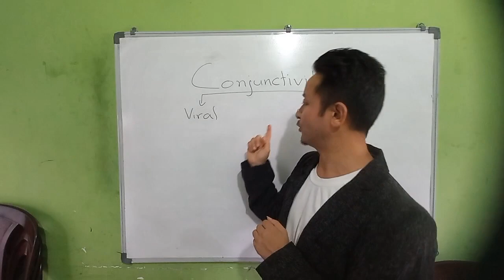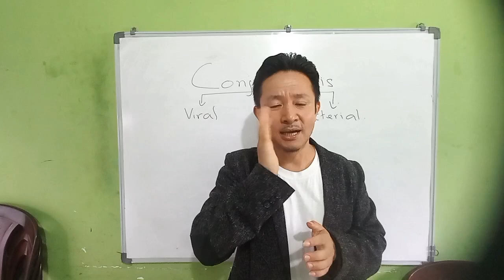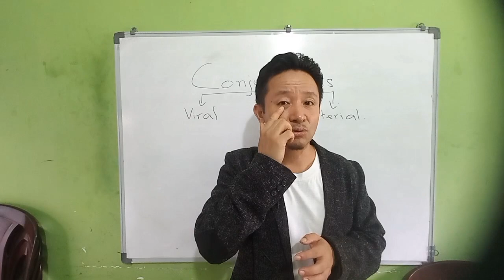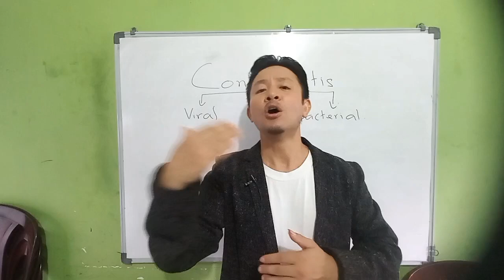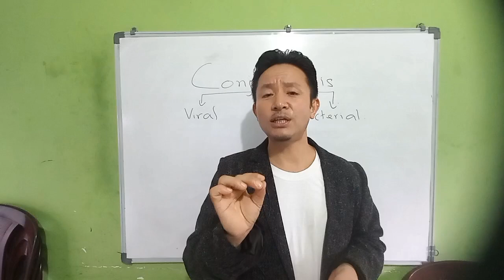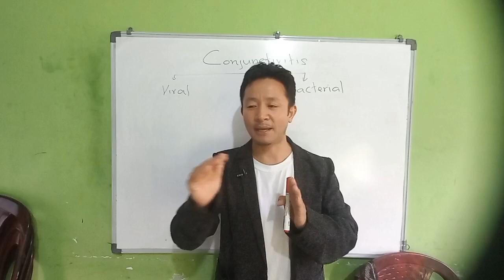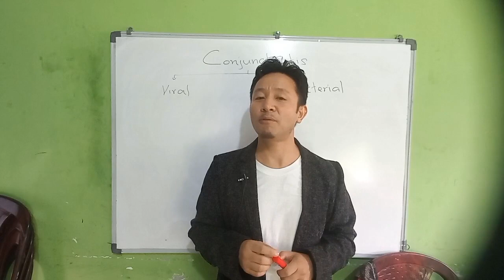आखाँ पाक्ने रोग कसरी फैलन्छ र के के छ सुरक्षित रहने उपायहरू। || Eye Flu Prevention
Eye Flu
आसाँ पाक्ने रोग कसरी फैलन्छ र के के छ सुरक्षित रहने उपायहरू।। Watch it and follow the way mentioned in the video to stay safe from the the disease Conjunctivitis.